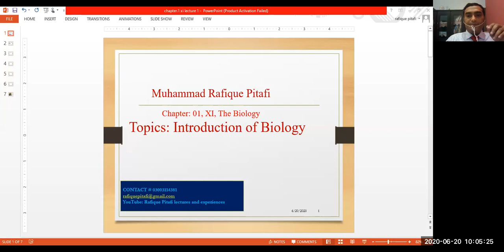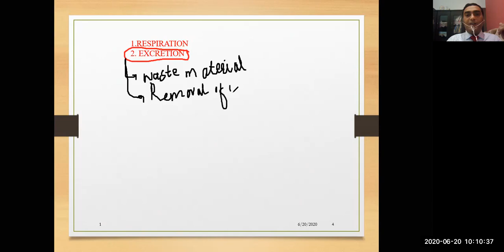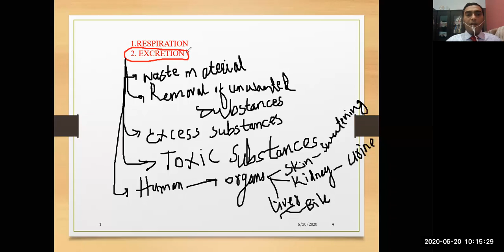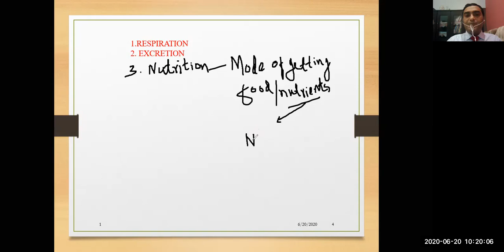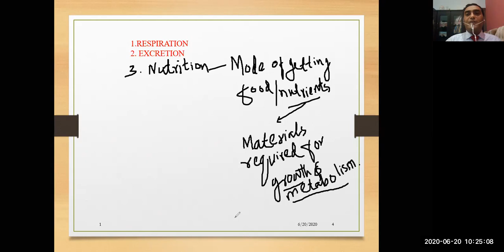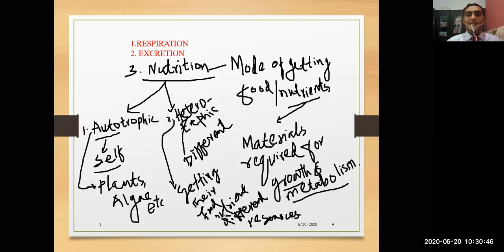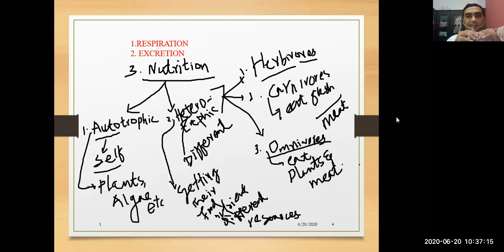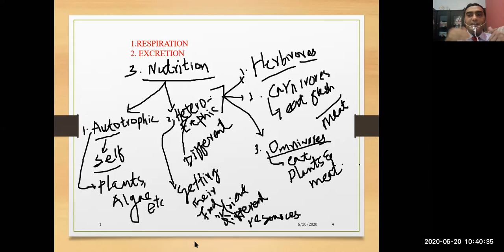Introduction of Biology lecture 3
EXCRETION, NUTRITION, RESPIRATION, HERBIVORES, CARNIVORES, OMNIVORES, AUTOTROPHIC, ALGAE, PLANTS.